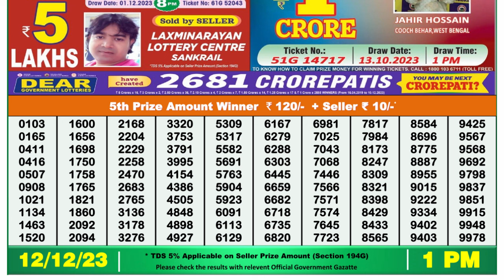🔴Dear Lottery Sambad Live 1pm today 12.12.23 Nagaland State Lottery Result